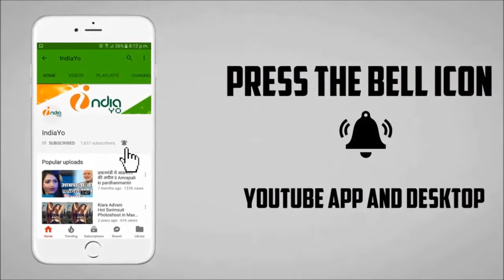काजल राघवानी और खेसारी लाल का किसिंग रोमांस दीवानापन में II IndiaYo